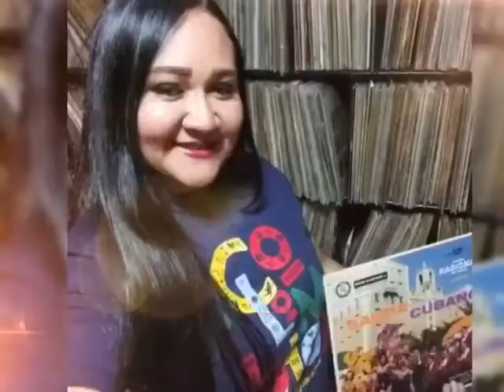Invocacion al Vinilo: "Mujeres con Melodia y Criterio"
Evento online por el portal y que estara celebrandose este Mayo 25 y 26, donde las mujeres melomanas tendran una cita para compartir toda su melodia, criterio y alegria a traves de su coleccion musical.